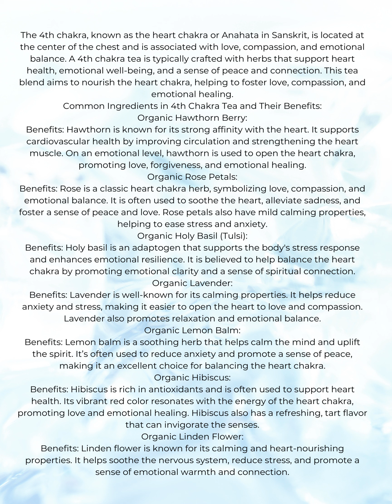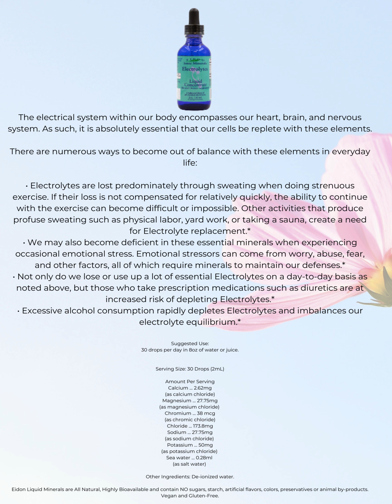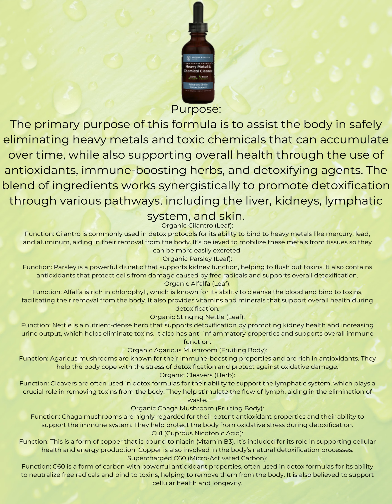Bionic Bloom Product Information for BB's Micros